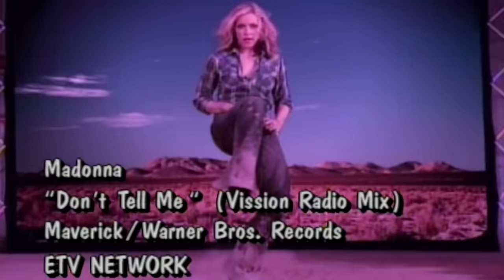Madonna - Don't Tell Me (Vission Radio Mix) [Dan-O-Rama Remix Video]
You're watching the official Dan-O-Rama remix video for Madonna - “Don't Tell Me (Vission Radio Mix)” from 'Don't Tell Me (Remixes)' released on Warner Bros. in 2000. Original song taken from the 'Music' album.